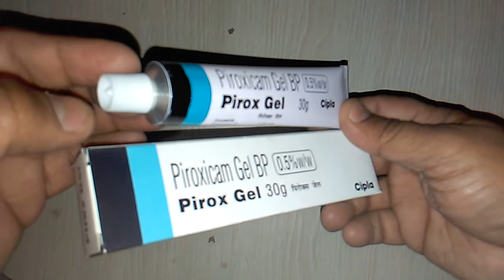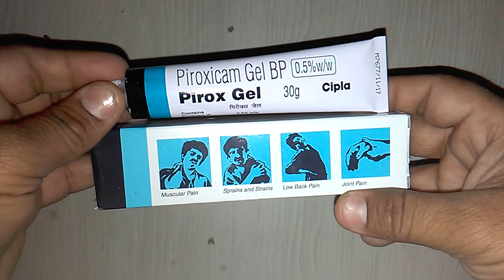Pirox Gel review "To relieve the symptoms of painful, inflammatory conditions"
Pirox Gel is used for Acute soft tissue injuries, Osteoarthritis, Tendinitis, Sprain, Sprains, Actinic keratoses and other conditions. Pirox Gel may also be used for purposes not listed in this medication guide.
Pirox Gel contains Piroxicam Topical as an active ingredient.
Pirox Gel works by reducing the pain; blocking the activity of COX-1 and COX-2.
Cipla manufactures Pirox Gel. onlinemedicine,medicine,ayurveda,ayurved ,Ayurvedic Instagram id vijaylahore4262